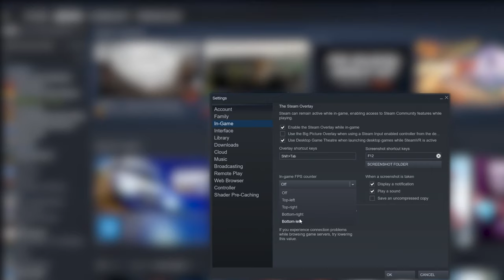How to get better at DiRT Rally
How to get better at DiRT Rally or DiRT Rally 2.0